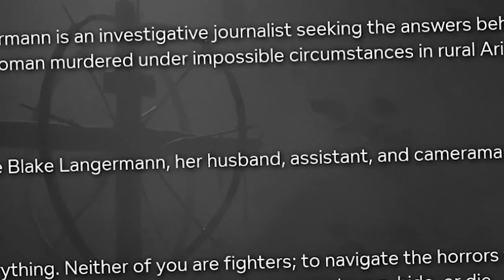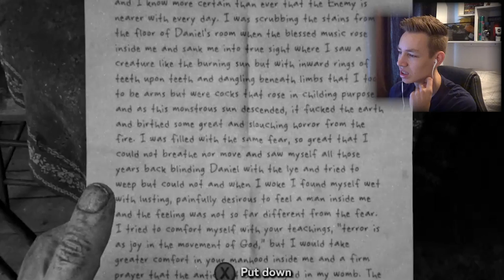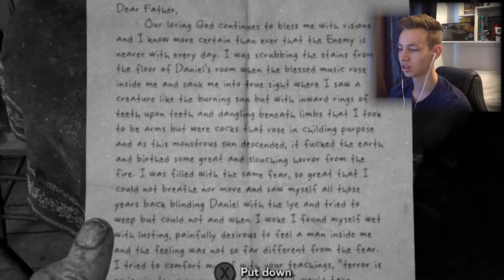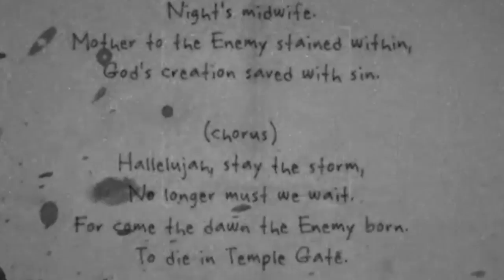THIS GAME IS CREEPY ASFUUUUUUUUUCK